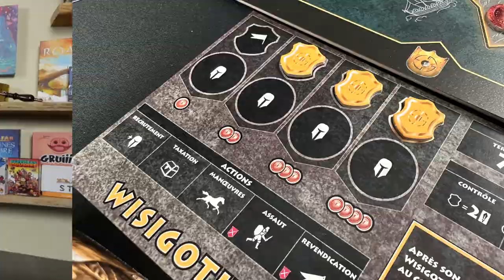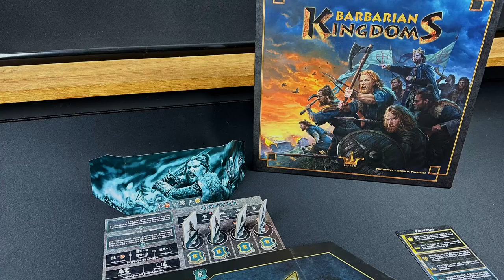BARBARIAN KINGDOMS - La quête du juste milieu [REVIEW FR]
0:00 Introduction
1:21 Concepts du jeu
3:26 Un tour de jeu
8:13 Fin de partie et règles avancées
8:51 Du pour et du contre
11:63 Conclusion et avis